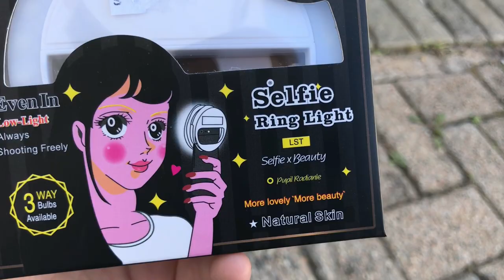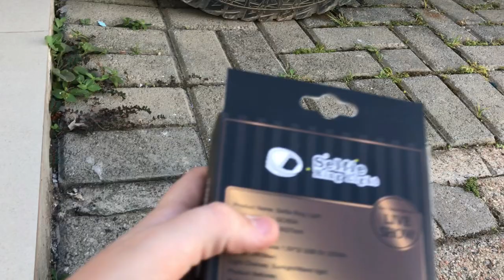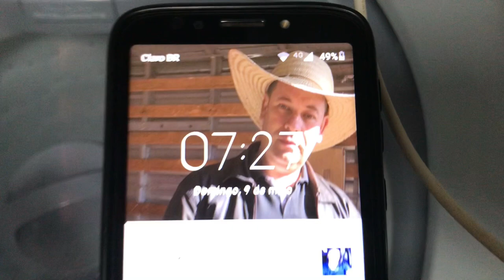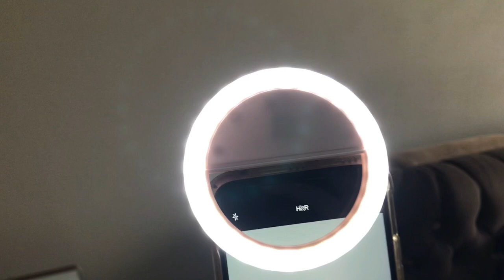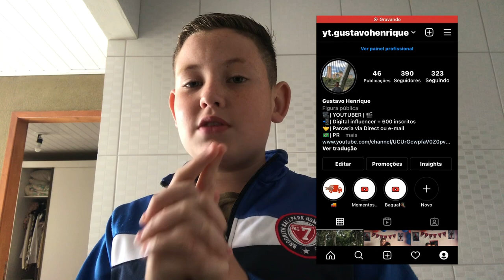surpresa de dia das mães para minha mãe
fala gurizada tudo blz tudo xique e bacana tudo 100% no video de hoje  eu meu pai fizemos uma surpresa para minha mãe com café da manhã  e também comprei um presente pra ela  ela disse pra nos que ficou nervosa com eu gravando por ela não estar acostumada a ser gravado gurizada mas ela disse para nos que gostou muito obrigado por vcs terem assistido o video deixe o like e se inscreva no canal ative as notificações  e me siga no instagram blz vlw tudi bão

obrigado por tudo deus cos anjos tudi bão